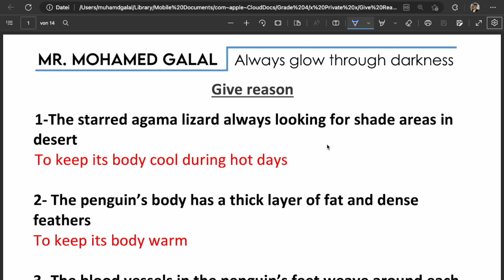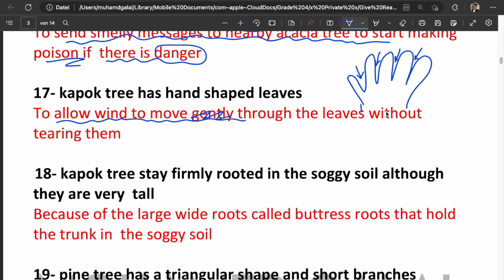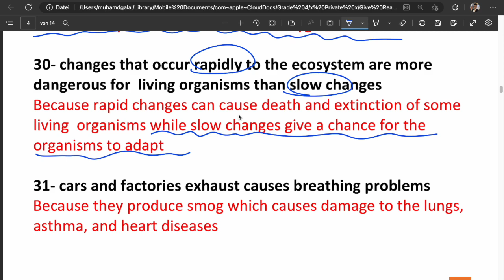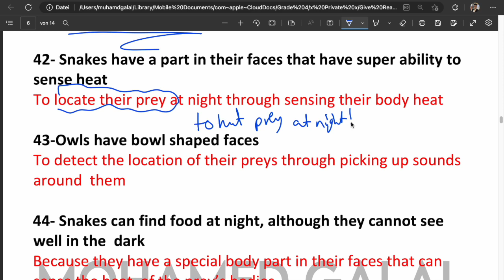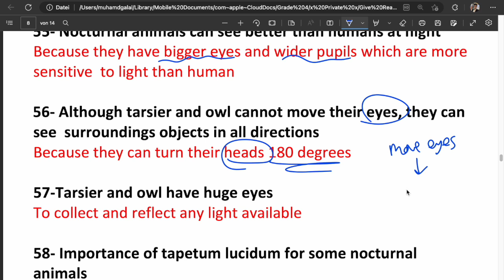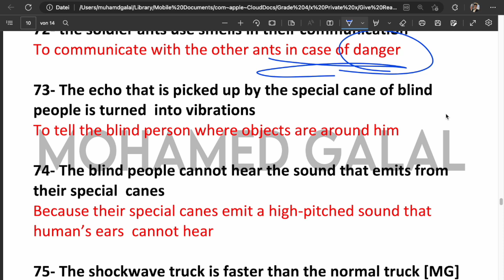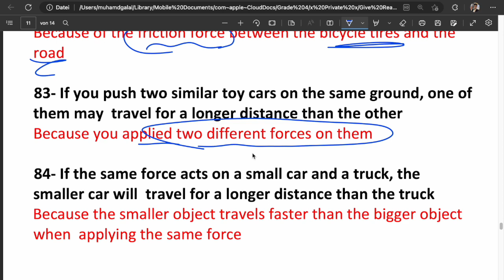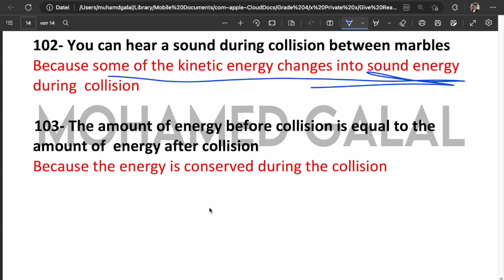حل ١٠٠ سوال ساينس رابعة ابتدائي | Give Reason